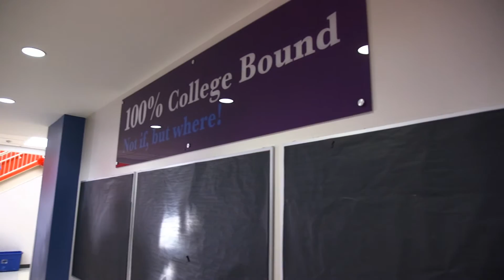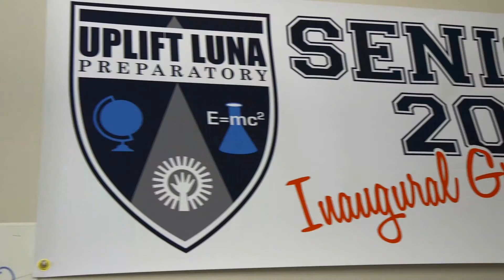Alumni spotlight: Natalia Mancia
Road to College counselors helped Uplift Peak alumni Natalia Mancia accomplish her goal of being the first in her family to graduate from college. The recent college graduate will be paying it forward and return to Uplift as the alumni Road to College counselor.